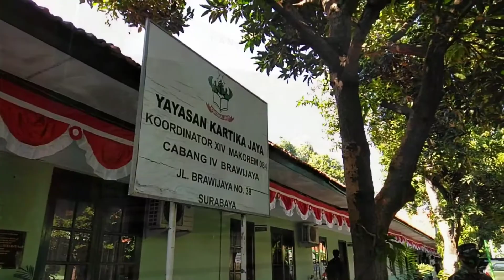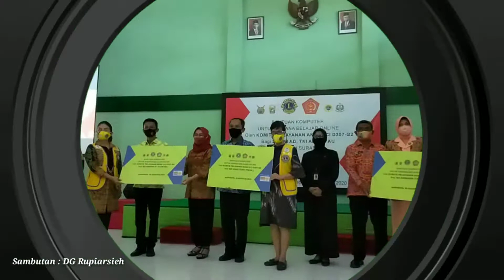Lions Club & PT Matahari Sakti Serahkan Bantuan Komputer untuk SD TNI AD, TNI AU, TNI AL Surabaya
Komite Pelayanan Anak Lions Club Indonesia District 307-B2 Bersama PT Matahari Sakti Serahkan Bantuan Komputer Sarana Belajar Online untuk SD TNI AD, TNI AL, TNI AU Wilayah Surabaya

Lions Club Indonesia (LCI) bagian dari Lions Club International yang bergerak dalam bidang kemanusiaan dengan memberikan bantuan kepada masyarakat yang membutuhkan, salah satunya Pelayanan Anak.

Selasa, 25 Agustus 2020, Puspita Dewi Prijadi Ketua Komite Pelayanan Untuk Anak Lions Club Indonesia District 307 – B2 bekerjasama dengan PT Matahari Sakti melakukan bakti sosial pemberian bantuan 3 ruang komputer beserta 24 unit komputer yang masing-masing 8 unit untuk SD Angkasa, SD Kartika IV dan SD Hang Tuah I. Selain juga diberikan bantuan berupa 24 unit UPD, 24 unit kursi, 16 unit meja, paket internet selama 6 bulan, perbaikan serta pengecatan ruangan untuk SD Hang Tuah I dan pembuatan partisi untuk SD Kartika.

Bakti sosial sebagai bentuk kepedulian dan tanggung jawab Lions Club dari Komite Pelayanan Anak yang didukung PT Matahari Sakti dalam program CSRnya. Bantuan yang sudah dilakukan dalam berbagai bidang diantaranya; untuk lingkungan hidup yakni penanaman pohon mangrove dan pohon trembesi, pada dunia pendidikan yakni pemberian bea siswa bagi yang kurang mampu, juga dunia kesehatan salah satunya memberikan Blood Bank Refrigerator kepada PMI untuk menyimpan darah.

Gubernur District 307-B2 Lions Club Indonesia Rupiarsieh mengatakan dari SD hingga SMA saat ini membutuhkan ruangan komputer yang layak untuk memperlancar proses belajar mengajar murid dan guru. Hal ini yang mendasari Lions Club Indonesia District 307-B2 bersama PT Matahari Sakti yang memiliki CSR peduli pendidikan anak, memberikan bantuan ruang komputer lengkap.

“Ruangan komputer menjadi sarana paling vital saat ini dan ditangkap Lions Club Indonesia District 307-B2 berada di Komite Pelayanan Untuk Anak. Pendidikan untuk anak tidak boleh mandeg, karena mereka masa depan bangsa. Kami melihat di daerah tertentu, anak-anak tidak bisa mengikuti pelajaran, karena tidak memiliki handphone dan komputer. Maka dengan bantuan ruang komputer lengkap, anak-anak bisa belajar bergantian,” jelas Rupiarsieh.

Puspita Dewi Prijadi Ketua Komite Pelayanan Untuk Anak Lions Club Indonesia District 307 – B2 menambahkan pemberian bantuan melalui Lions Club Internasional sangatlah tepat sasaran. “Banyak anak yang kurang memiliki sarana belajar komplit. Anak-anak saat ini masih belum sekolah dan belajar di rumah, komputer sangat penting untuk sarana belajar anak di masa sekarang,” tutur Puspita Dewi Prijadi berharap pandemi cepat selesai sehingga anak-anak kembali ke sekolah.

Puspita Dewi Prijadi yang juga sebagai Presiden Direktur PT Matahari Sakti mengungkapkan perusahaan yang dipimpinnya memiliki CSR dan sudah lama bekerjasama dengan Lions Club untuk memberikan bantuan kepada masyarakat. PT Matahari Sakti adalah perusahaan nasional yang berdiri sejak 1988 memproduksi pakan untuk budidaya ikan, udang dan hewan peliharaan.

Pangdam V Brawijaya Mayjen TNI Widodo Iryansyah mengatakan komputer bantuan dari Komite Pelayanan Untuk Anak Lions Club Indonesia District 307 – B2 dan PT Matahari Sakti didistribusikan ke SD di lingkungan yayasan TNI AD, TNI AL, dan TNI AU. “Kami berharap bantuan komputer ini  turut mencerdaskan anak bangsa. Sehingga ketika anak-anak lulus SD bisa menguasai bidang IT,” harapnya.